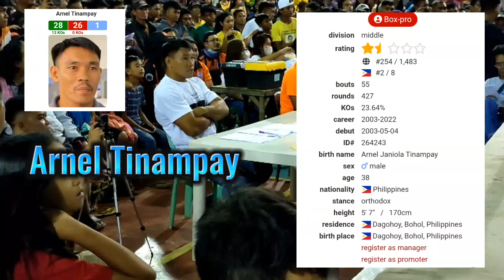GRABENG BAKBAKAN WALANG TIGIL | DAGOHOY INTER BARANGAY BOXING TOURNAMENT